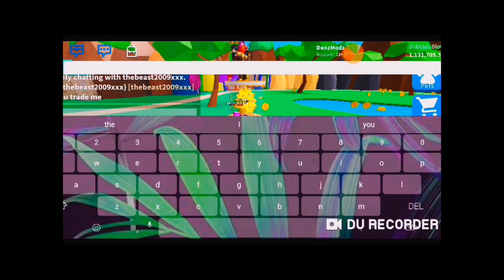Top 5 Secret Pets Hatched On Camera By Kids On Bubblegum Simulator! 🦑